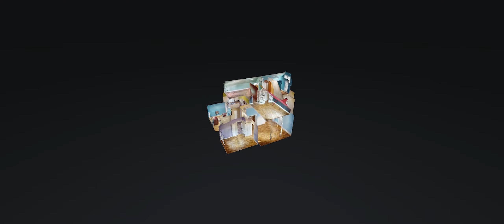307 N 7th St Murray KY 42071 — Kimberly Myers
307 N 7th St Murray KY 42071 - Kimberly Myers

307 N 7th St Murray KY 42071 - Kimberly Myers

307 N 7th St Murray KY 42071 - Kimberly Myers
360 virtual tour real estate